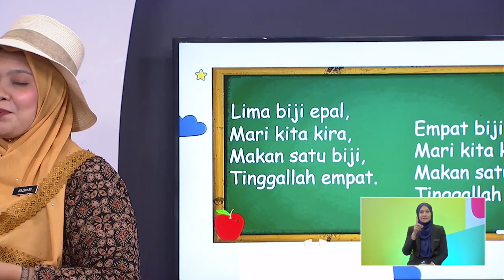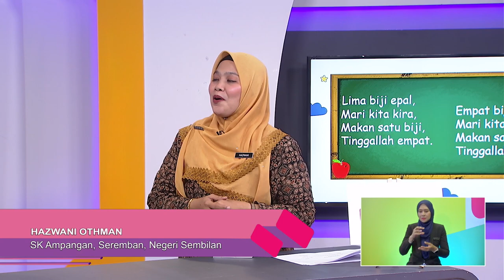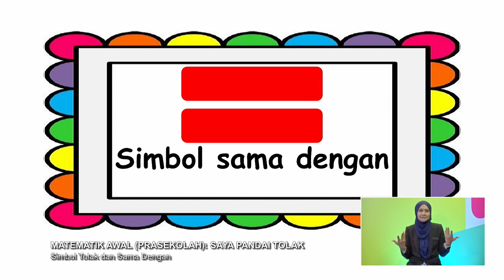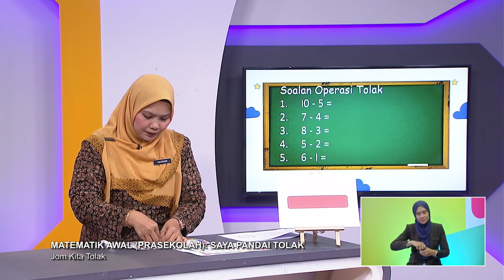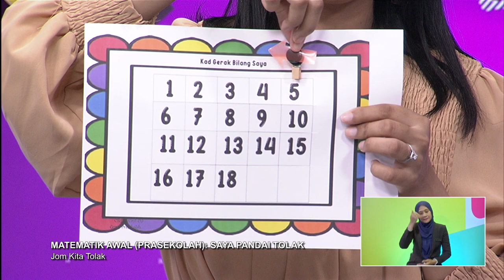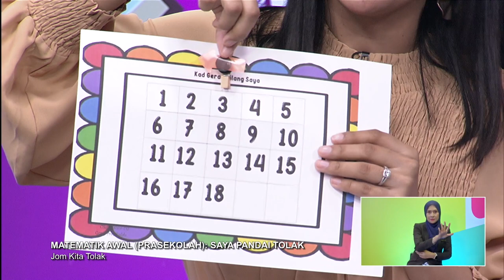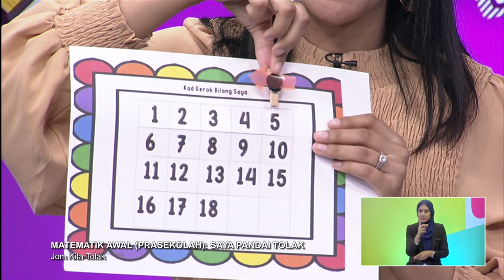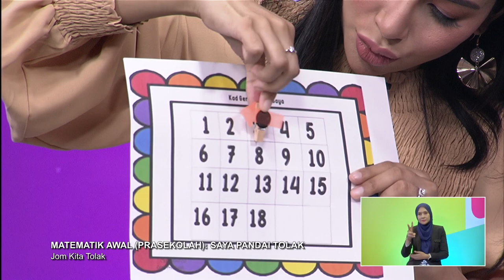PRASEKOLAH 2022 Q3 Q4 EP 70 MATEMATIK AWAL SAYA PANDAI TOLAK